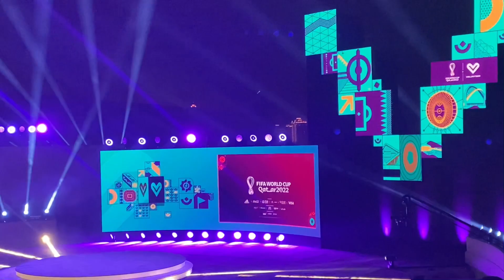FIFA World Cup Qatar 2022 Volunteer launch event